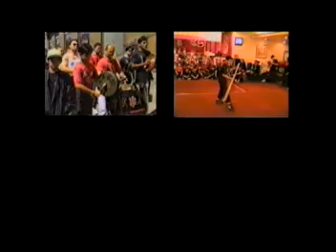toronto kung fu lion dance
Do you think hardworking people should earn more? Click to learn about my free Investor's Quickstart Toolkit

I'm also creating a fund. I want to help you generate more passive income. Apply to become a VIP member =